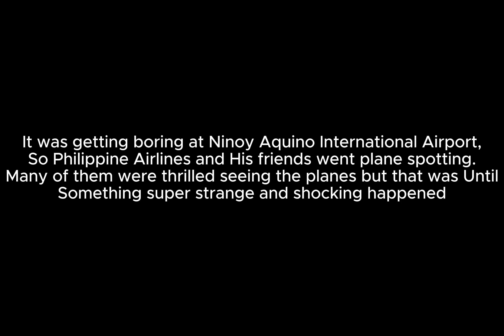Some kind of ShPost I did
This takes NO OFFENCE OKAY?!

DIDN'T ADD it IN THE TITLE